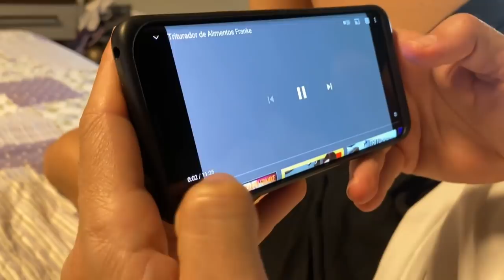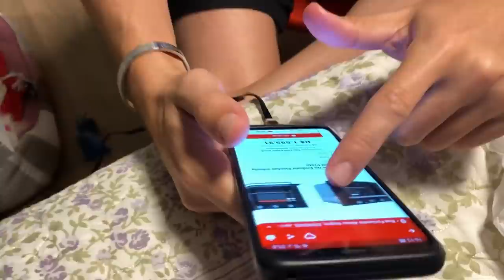OLHA COMO ESTÁ O NOSSO APARTAMENTO 😱 | DIÁRIO DA OBRA 2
Começamos a reforma do apartamento sunshine, que é o meu apartamento (Letícia Cecato) e do meu namorado (Marcus Meneghel).
Nós pretendemos nos casar e pensamos em antes de tudo, melhorar nosso cantinho.
Vamos compartilhar com vocês todos os detalhes da obra para que vocês acompanhem de pertinho as estapas.
Nossa reforma é de um apartamento pequeno e já estamos na metade do processo, só não contávamos com tanto imprevisto!
Esse é o  segundo diário da obra do  nosso apartamento e mais pra frente vamos contando mais detalhes  e também podemos compartilhar todas as experiências e nomes de fornecedores.
Você  que nunca reformou ou pensa em reformar sua casa, se prepara, porque o perrengue é chic e caro! hahaah
Bora conferir o diário da obra 2?

👉Quer anunciar aqui?